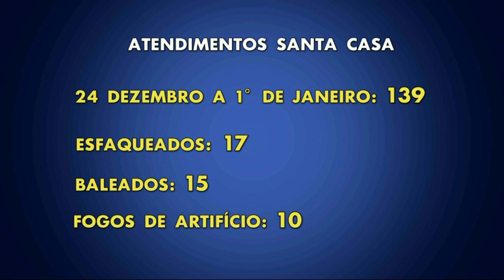Após festejos, motociclistas são os mais atendidos na Santa Casa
Passadas as festas de fim de ano, começam a aparecer os números decorrentes dos festejos. Na Santa Casa, para onde são levados os casos de maior gravidade, os acidentes de moto responderam pelo maior número de atendimentos. Mas o setor de queimados também foi muito movimentado.